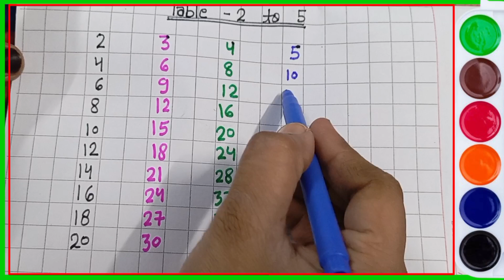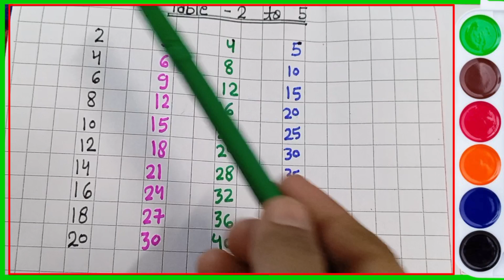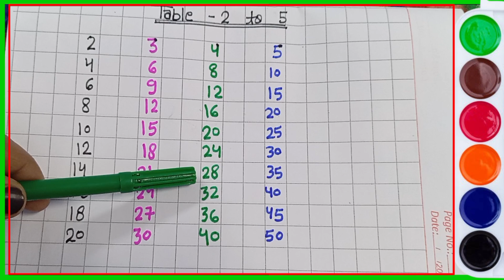Learn Multiplication Table of 2 to 5, Maths Table, 2 se 5 ka table, 2 se 5 ka pahara, table 2 to 5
Table of 2 to 5 , an  easy way of learning table with the help of this video.
Is video ke madyam se 2 se panch ka table aasani se sikhe.